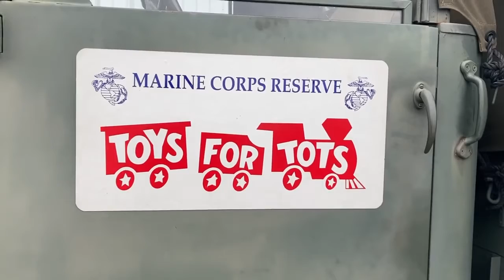Amazon Toys for Tots Donation